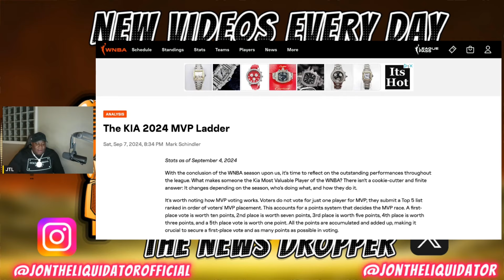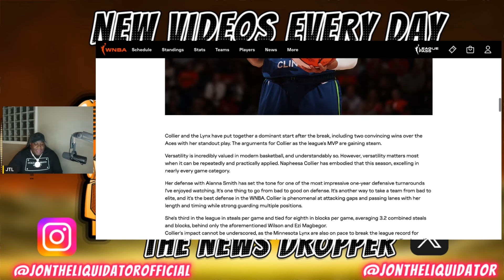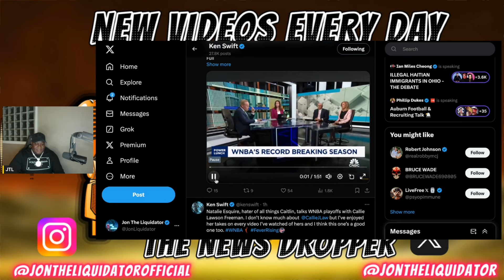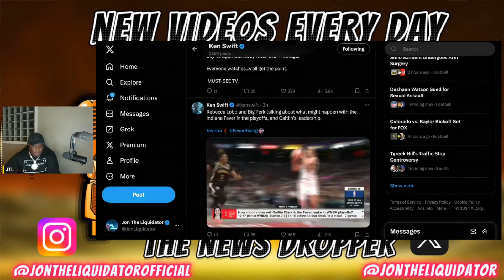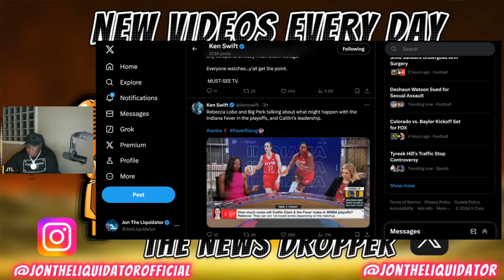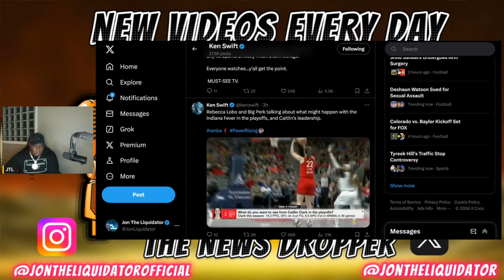WNBA Commissioner Cathy Engelbert Just Said The UNTHINKABLE About Caitlin Clark!